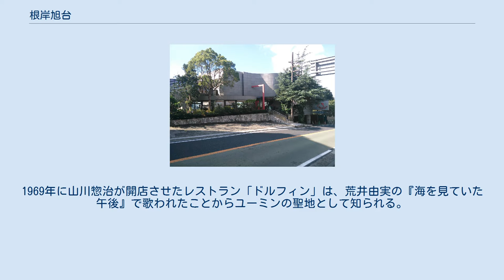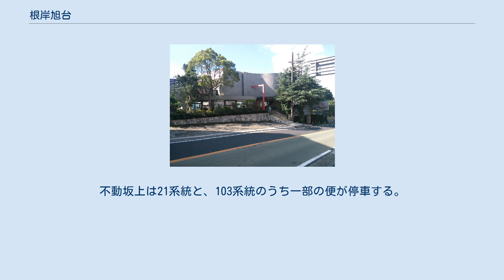根岸旭台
日本 」 神奈川県 」 横浜市 」 中区 」 根岸旭台 根岸旭台（ねぎしあさひだい）は神奈川県横浜市中区の町名。
 中区西部の、根岸台地の端の傾斜地に位置し、0.079km2の東西にやや長い町域をもつ。
西は寺久保、北は根岸台、東は滝之上、南は磯子区東町に接する。
一戸建てや中層マンションが建てられ、外国人も多く居住する。
1969年に山川惣治が開店させたレストラン「ドルフィン」は、荒井由実の『海を見ていた午後』で歌われたことからユーミンの聖地として知られる。
歌詞では「山手のドルフィン」とあるが、山手町や山手駅からは離れており、最寄駅は根岸駅である。
 住宅地の地価は、2017年（平成29年）1月1日の公示地価によれば、根岸旭台5番19の地点で31万6000円/m2となっている。
 古くは久良岐郡根岸村の一部で、1933年（昭和8年）に横浜市中区根岸町の一部から「根岸芝生台」の町名で新設された。
1935年に、一部を磯子区芝生町（しぼうちょう。のちの中根岸町、現在の東町・西町）に編入。
1940年に根岸旭台に変更された。
芝生の読みが死亡に通じるとして、瑞祥地名に改めたものと考えられている。
 2017年（平成29年）12月31日現在の世帯数と人口は以下の通りである。
 横浜駅根岸道路が通る。
根岸旭台から山下本牧磯子線にかけての急坂は、白滝不動尊にちなみ「不動坂」と呼ばれ、幕末期には外国人の遊歩道であった。
根岸駅方面へは、不動坂のほか、歩行者専用の東坂が通じている。
町内には「不動坂上」と、根岸台との境に「旭台」のバス停が設けられている。
旭台は桜木町駅から元町・麦田町を経由し市電保存館に至る横浜市営バス21系統と、横浜駅から伊勢佐木長者町駅前を経由し根岸台などへ行く横浜市営バス103系統が利用できる。
不動坂上は21系統と、103系統のうち一部の便が停車する。